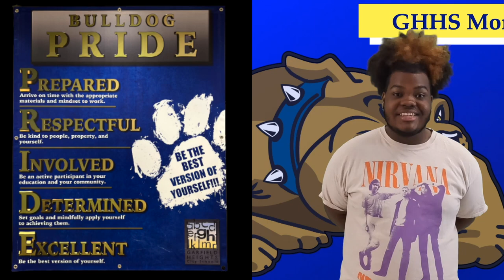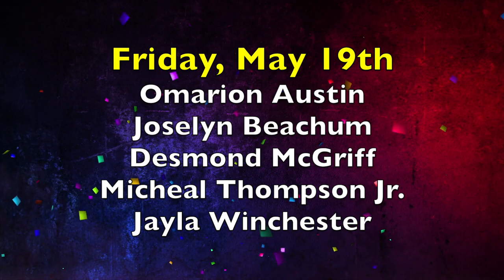5/19/23 GHHS Morning Show